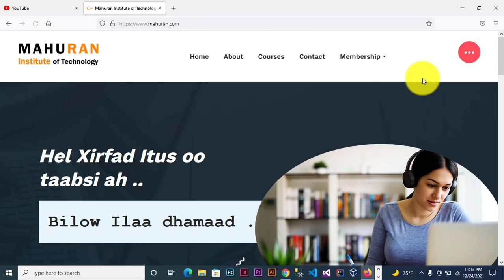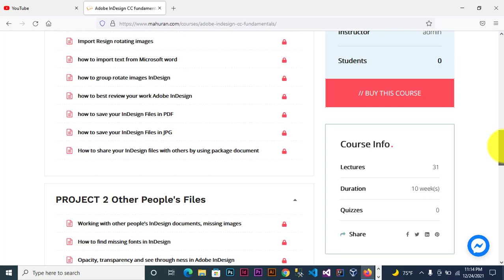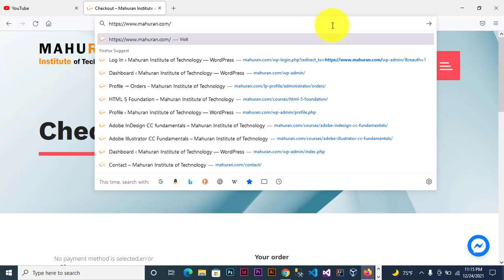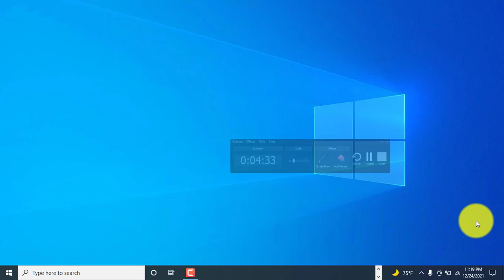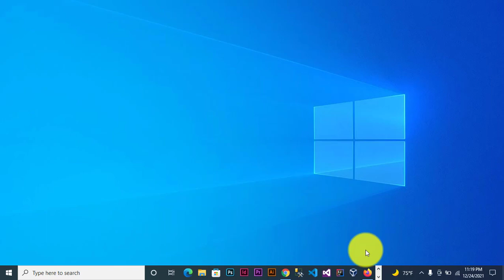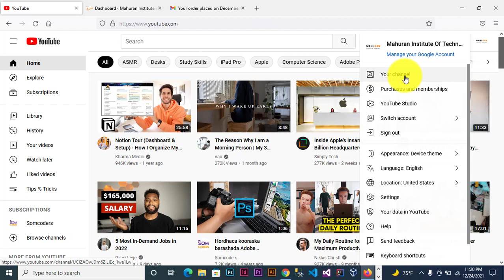Qaabka layskaga diwaan galiyo Shabkada Mahuran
Muqaalkan waxan ku sharaxaya qaabka ad iskaga diwaan galinkarto shabkada mahuran institute of technology .
iyo sida aad u isticmaali karto